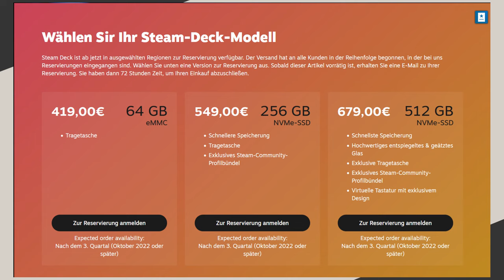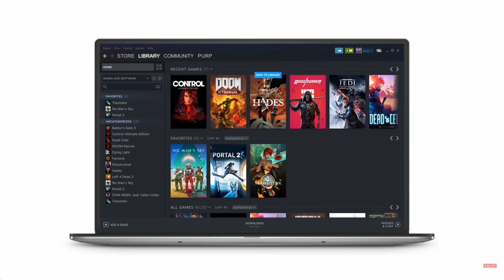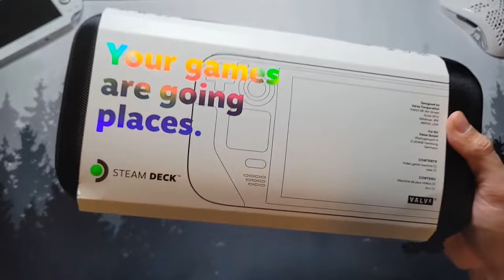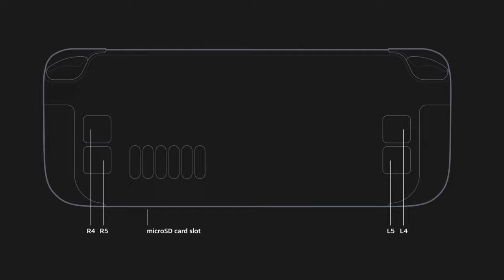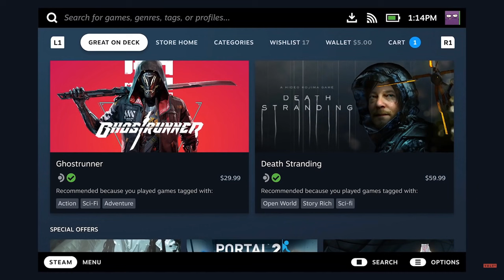Steam Deck Review - Kauf die 64 GB Version! - Steam Deck bleibt auch 2023 der Preisleistungssieger !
Ich zeige Dir in dem Video folgende Inhalte: Steam Deck Review - Kauf die 64 GB Version! - Steam Deck bleibt auch 2023 der Preisleistungssieger !
💡 NOCH FRAGEN?
Schreibe einen Kommentar und starte eine Diskussion!

🤍 MEHR CONTENT?

00:00 Einleitung
00:52 Technik
01:56 64GB? // 256GB? // 512GB?
02:52 Display und weitere Details
03:48 Unboxing
07:35 Tasten und Anschlusse
07:50 Welche Games werden Unterstützt?
09:02 Aufgeschraubt // SSD Nachrüsten
09:30 Quick Settings
09:55 Größenvergleich mit der Nintendo Switch
10:08 Kurzes Fazit

sonstiges:

►Mein PC:
❍ Ryzen 5 3600 mit 6 Kernen und 3.60GHz
❍ MSI B450M Pro-VDH MAX
❍ Gigabyte GeForce RTX 2070 Super GAMING OC-8GD
❍ Kingston KC 2000 250GB NVMe SSD
❍ Crucial MX500 2x 1TB SSD
❍ 48GB DDR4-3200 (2x8GB G.Skill Aegis / 2x16GB CORSAIR Vengeance LPX)
❍ Kolink Stronghold Midi Tower

►Meine Software:
❍ Video-Aufnahme mit OSB
❍ Videoschnitt mit DaVinci Resolve

►Mein Stuhl:
❍ DX Racer 3 und Couch